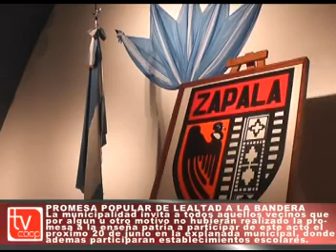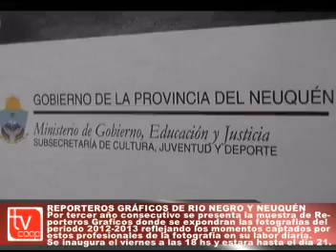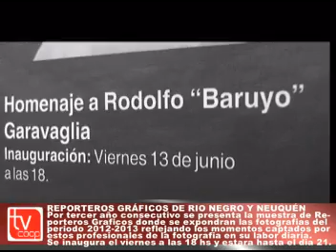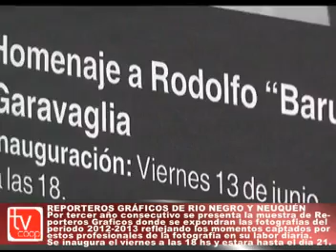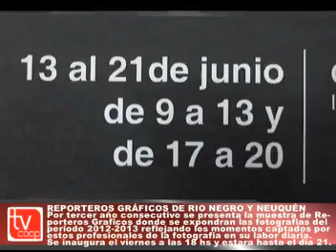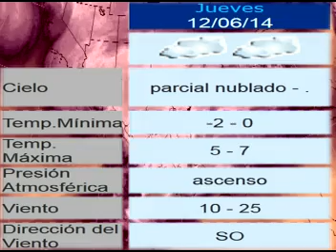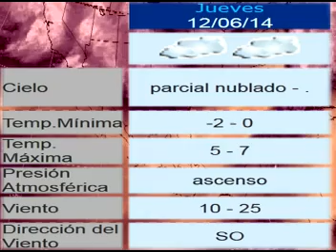NOTICIAS 11 DE JUNIO DE 2014